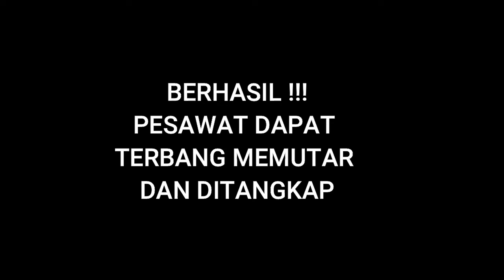Percobaan Membuat Pesawat Boomerang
Yuk belajar membuat pesawat kertas yang dapat terbang berputar seperti boomerang! siapkan kertas kalian yaaah, kita akan belajar dengan senang . . . .